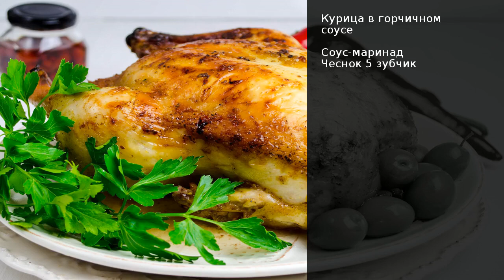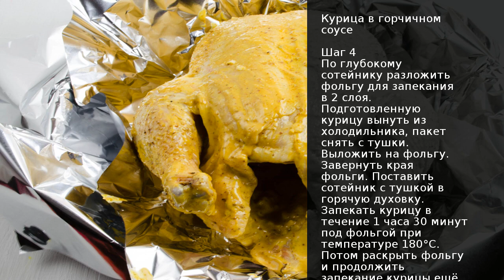Курица в горчичном соусе . Рецепт от шеф повара Максима Григорьева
Традиционно к праздничному столу подают запечённую курицу. Хочу поделиться удачным вариантом приготовления такого блюда. Есть несколько правил приготовления целой курицы, чтобы она была вкусной.